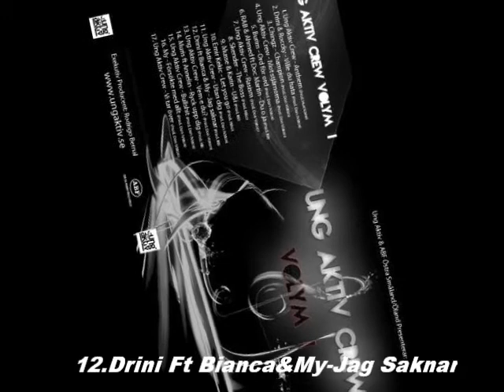12.Drini Ft Bianca&My-Jag Saknar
UngAktivsCrew Första Mixtape Volym 1 Ute Nu!

Länk för Nedladdning kommer upp inom kort!

Stort tack till Rodde Bernal Som har tagit sin tid för att mixa!